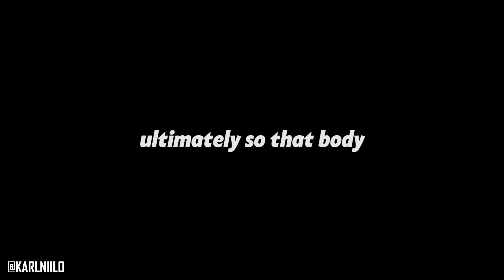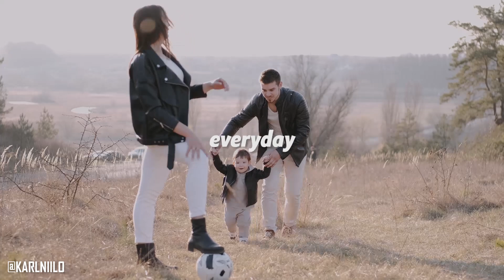Fear kills dreams!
Drewe Oliver Broughton is an English former professional footballer who played as a striker. He made over 540 senior appearances for 21 different clubs, scoring 116 goals, in a career spanning 17 years. Today he is on a mission to support high performers in business and sport in understanding and overcoming what he knows as the number one performance obstacle; fear.

♚ From 0-1M subscribers in less than a year. Follow the journey!